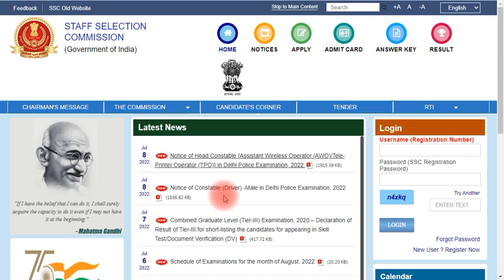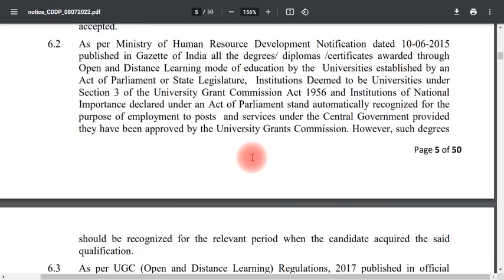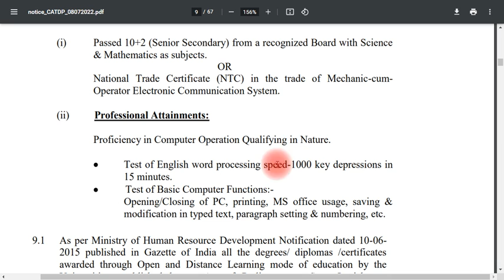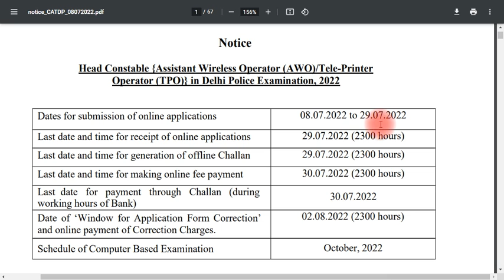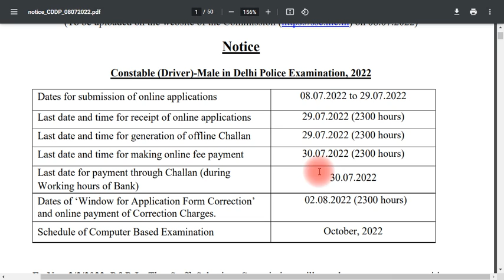హెడ్ కానిస్టేబుల్ , డ్రైవరు ప్రభుత్వ ఉద్యోగాలు || Head constable and driver jobs notification ssc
హెడ్ కానిస్టేబుల్ , డ్రైవరు ప్రభుత్వ ఉద్యోగాలు || Head constable and driver jobs notification ssc staff selection commistion
Tet 2022 OMR sheets // tet latest updates // tet answer sheets in website // ts tet latest news
Telangana high court jobs notification 2022 || latest jobs in ts 2022 || ts jobs updates
16122 Dsc TRT vacancies 2022 // ts high court jobs // group 4 2022 // ts recruitment latest
contract TGT,  SGT, PET and Hostel warden in Telangana || wdsc contract teaching staff recruitment
విద్యా వలెంటీర్నియామకాలు // vidya volunteers recruitment in telangana // gurukulam outsourcing jobs
Minority gurukulam outsourcing jobs 2022 // BC gurukulam contract jobs 2022
Ts recruitment updates // police recruitment updates// navodaya jobs details
Ts recruitment 1663 jobs tspsc updates // ts jobs 2022 latest updates
BC గురుకులాల్లో గెస్ట్ టీచర్ఉద్యోగాలు // guest teachers in bc gurukulam // bc gurukula 2022
Tet results marks // gurukulam jobs updates // dsc trt recruitment // navodaya jobs // ts jobs
7000 clerk jobs 2022 notification // bank Clerk jobs in ts // clerk posts in ap
Gurukula recruitment 2022 // latest updates in ts recruitment // tet final
Ts ter 2022 final key released // tet results latest updates
navodaya vidyalaya recruitment 2022 Navodaya vidyalaya samiti jobs 2022 notification || nvs tgt, pgt, principal posts || nvs pet, arts nvs recruitment 2022
music, librarian teachers recruitment 2022
links:
Tet 2022 results latest updates // ts ter latest news on results
Contract jobs in IIIT Basar Telangana
gurukula jobs 2022 || gurukulam recruitment 2022 latest news || junior assistant jobs 2022 || tspsc
ts gurukulam syllabus 2022 || Ts Gurukulam TGT, PGT exams pattern || gurukula exams syllabus
Gurukulam notification updates // gurukula tgt pgt JL DL// ts local non local // ts jobs updates
postal gds 2022 results // ts gds results // ap postal gds results
links🔗
Agniveer jobs indian Army recruitment 2022 notification // army jobs 2022
Gurukulam notification updates // Tsnpdcl AE jobs 2022 // Tet results updates // ts jobs updates
10105 posts Gurukula notification 2022  || tspsc hostel welfare and cdpo jobs in telangana child welfare and women development jobs in ts
Ts Singareni junior assistant notification 2022 // Singareni jobs 2022 singareni clerk jobs 2022
ts tet 2022 key answer key || tet 2022 official key  telangana tet 2022 paper 1 paper 2  key
ts tet 2022 key answer key || tet 2022 expected key  telangana tet 2022 paper 1 key held on 12.06.22
Tet exam model papers // Tet psychology important bits part -3 // Tet previous papers
Tet Telugu // tet Telugu model papers  // tet 2022 model questions //Telugu study material part 4
Tspsc group 4 jobs latest updates // SI, constable posts competition // group 1 jobs // ts jobs
వైద్య ఆరోగ్య శాఖలో ఉద్యోగాలు // Telangana medical health jobs // nurse, Anm, Mpha jobs // tspsc jobs
Tet Telugu // tet Telugu model papers // tet 2022 model questions // Telugu study material
తెలంగాణ లో మరో 225పోస్టులకు నోటిఫికేషన్ // telangana jobs notification in fire dept. driver posts disaster department jobs
links🔗
ts police age limit 2022 తెలంగాణ పోలీసు ఉద్యోగాలు age 2years raise || telangana police age updates || ts police constable si age extend raise 2 years application date extension
Govt jobs TGT, PGT & prt posts recruitment // Dsc trt jobs 2022
aees schools recruitment
తెలంగాణ లో 9168 పోస్టులతో  గ్రూప్ -4 నోటిఫికేషన్ || telangana tspsc group4 notification upadates
Tet exam model papers // Tet psychology important bits // Tet previous papers telangana Tet model
Tet papar 1, Tet paper 2 bits
Tspsc group 4 syllabus in telugu // group 4 vacancies // group 4 2022 notification
SSC recruitment 2022 // 1920 vacancies Staff selection commission // govt jobs
links🔗
తెలంగాణ TSSPDCL